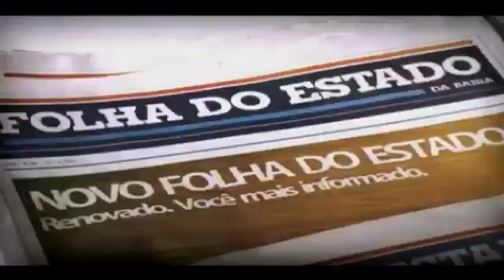Operação policial apreende pássaros silvestres em Feira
Em operação conjunta das Policias Civil e Militar de Feira de Santana, foram apreendido dezenas de pássaros silvestres em uma feira popular na manhã desta .

Na tarde desta terça-feira (6), a Polícia Militar em conjunto com a Polícia Florestal, apreendeu dezenas de pássaros silvestres em 6 locais diferentes de .

Uma paca, três pássaros da fauna silvestre e um alçapão usado para caçar tatus foram apreendidos na manhã desta sexta-feira (14) em uma casa na rua .

Uma operação conjunta das polícias Civil e Militar estourou uma fortaleza do tráfico, prendeu um suspeito e apreendeu armas, munição, drogas e até pássaros .